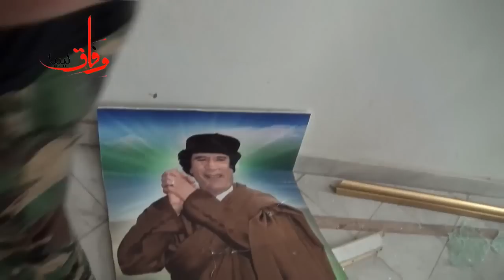battle of Sirte on Thursday, 09 10 2011